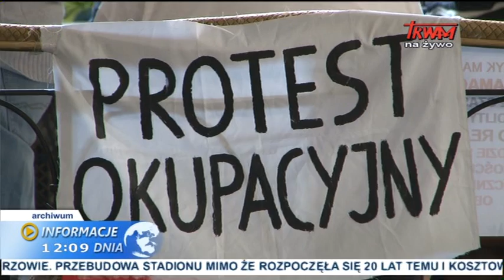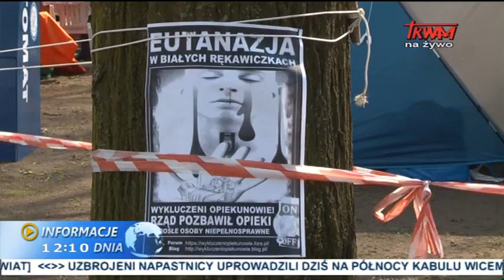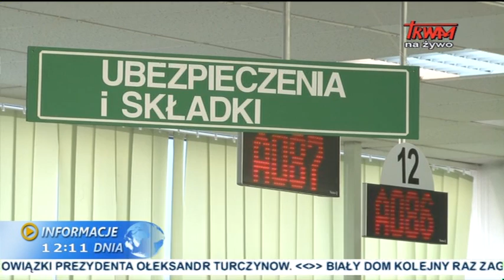Informacje dnia: 15.04.2014 [12:00]